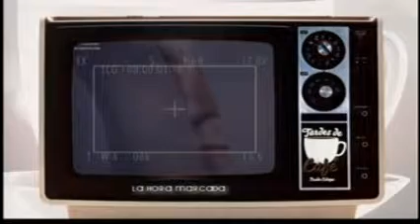Sección / Don Antaño